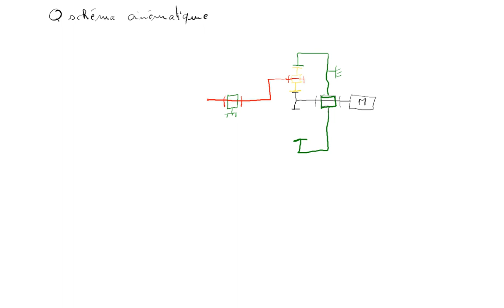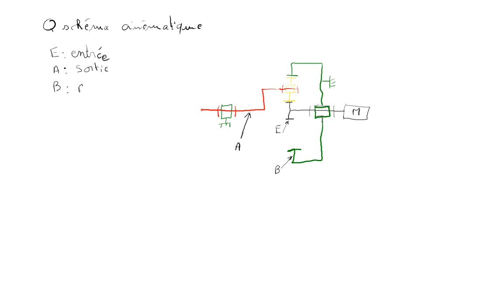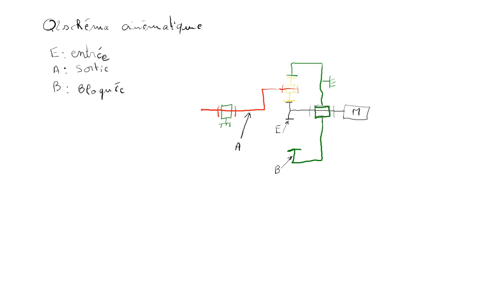Correction DS n-1 Transméca GMP Orléans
Continuité pédagogique, live de la correction d'exercice à faire en autonomie suite aux TD, exercice de train épicycloïdal, calcul des puissances, module et de résistance de denture.